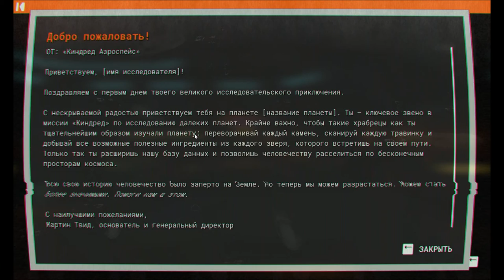Journey to the Savage Planet | Обзор и прохождение игры | Game Play | Let's Play #40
Присоединяйтесь!